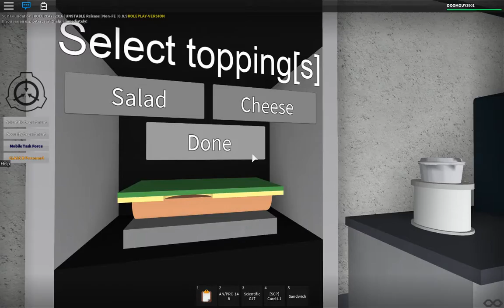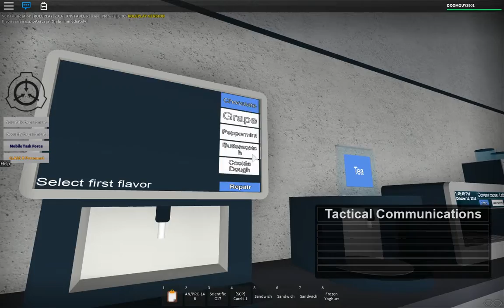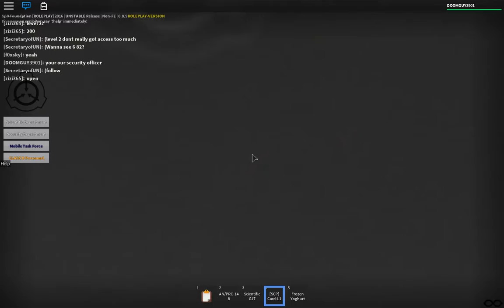SCP roblox with sans